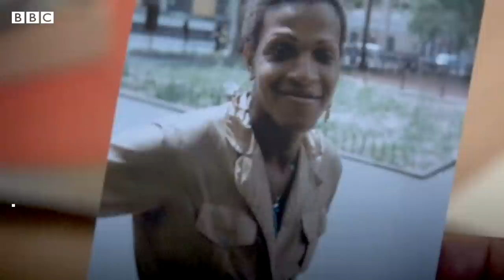The former slave who became the world's first drag queen - BBC REEL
Over 100 years before RuPaul was telling us to 'sashay away', William Dorsey Swann, who had been born into slavery in 19th Century America, was making a name for themself as the world’s first self-described drag queen.

LGBTQ+ historian Channing Joseph, author of House of Swann, explains how he discovered the forgotten history of one of the earliest efforts of queer resistance and liberation in America.

Video by Alva French
Animation by Dan John